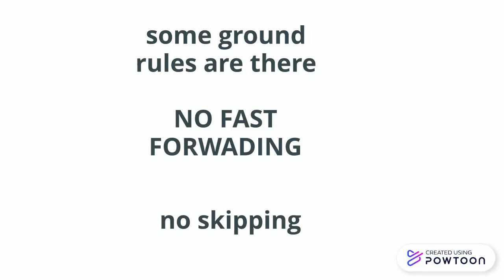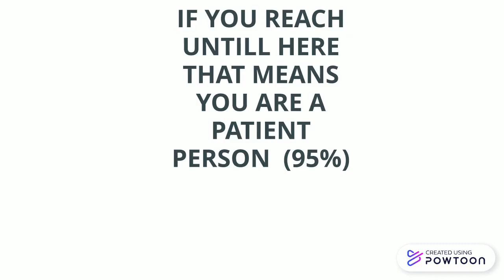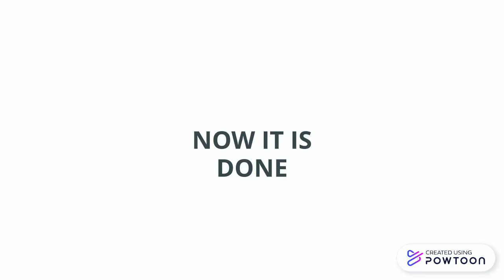see the whole video (HARD)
I CHALLENGE YOU TO SEE THE WHOLE VIDEO-- Created using Powtoon -- Free sign up -- Create animated videos and animated presentations for free.  PowToon is a free tool that allows you to develop cool animated clips and animated presentations for your website, office meeting, sales pitch, nonprofit fundraiser, product launch, video resume, or anything else you could use an animated explainer video. PowToon's animation templates help you create animated presentations and animated explainer videos from scratch.  Anyone can produce awesome animations quickly with PowToon, without the cost or hassle other professional animation services require.